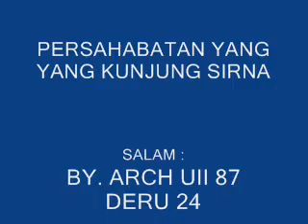UNTUK DIKENANG SEDULUR DERU 24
Mengenang kembali tiga puluha tahun yang lalu dalam acara temu kangen sedulur Arch_87 Deru_24 UII Yogyakarta